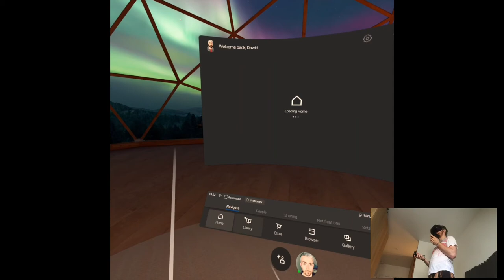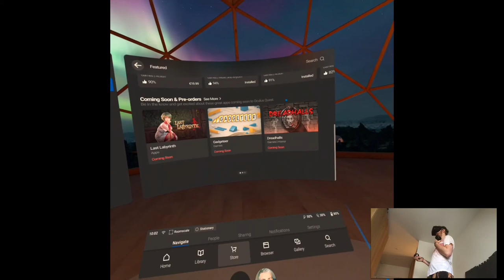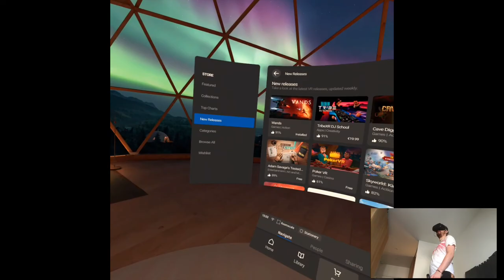MAXIMUM DISTRACTION LOADOUT & STRATEGY - Wands | Part 2 Gameplay | Oculus Quest VR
Hi

This is gonna be the last video for now (as before), I don't think anything more new we'll be seeing before OC6 event, y'all should go watch livestreams and check it out for yourself cuz, each Oculus Connect brings something new to the VR world and this year shouldn't be an exception. As for Wands, I'm in touch with top players in this game from Go and Quest now, currently sitting in Top10 and aiming for Top3 this season.